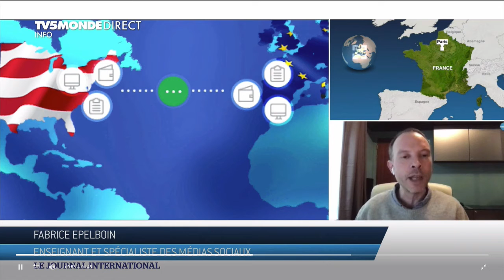"Privacy Shield" TV5monde 16 juil 2020